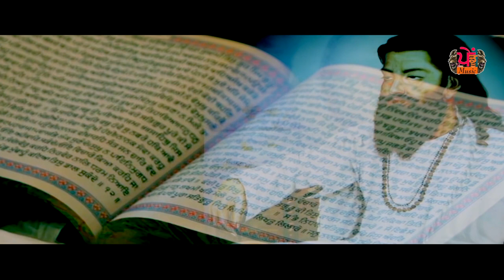NAVEEN SABAR : DUBDE TAARE | Guru Ravidas JI FULL SONG 2020 | PENDU Music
NC BALI PRODUCTION present

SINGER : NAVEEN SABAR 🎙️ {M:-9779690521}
SONG   : DUBDE TAARE |
DOP : Sanjeev Kumar 🎥
Latest Guru Ravidas Bhajan 2020 |
PRESENTATION : NASIB CHAND BALI
PRODUCER: /LYRICS : SURESH KUMAR BALI
VIDEO : RANJIT UPPAL
Ranjit uppal video song, hindi ,punjabi ,film. ads & etc
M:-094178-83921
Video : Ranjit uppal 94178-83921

2019
2020